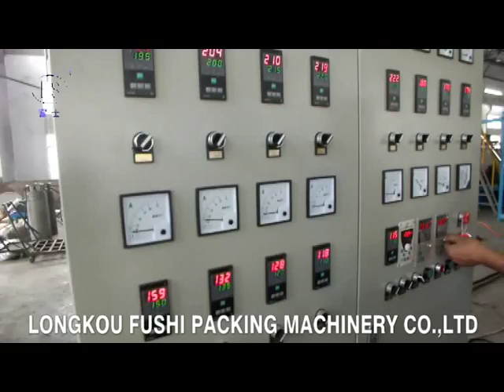PS Foam Sheet Extrusion Line